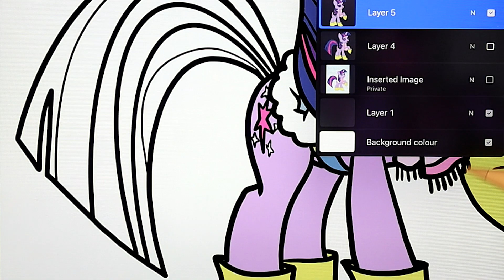Coloring Twilight Sparkle - My Little Pony Coloring Pages | Labolina Coloring TV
Coloring page featuring Twilight Sparkle in Winter Wrap Up garments from My Little Pony: Friendship Is Magic.